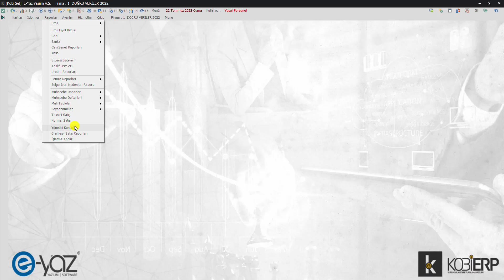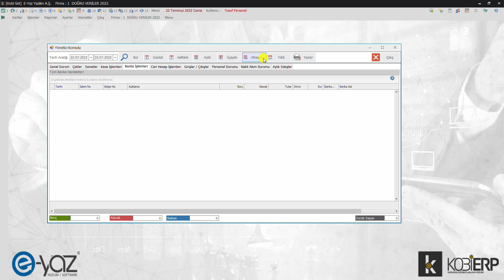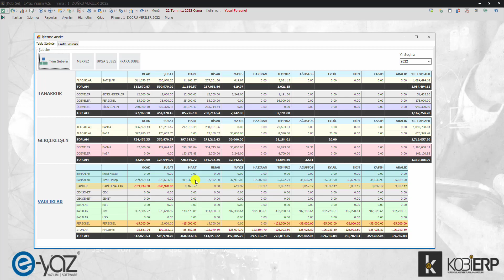Banka Modülü | Yönetici Raporları | KOBİERP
KOBİERP Banka Modülündeki Yönetici Konsolu ve İşletme Analizi raporları ile banka hesaplarınızdaki bütün hareketlerin raporlarını, haftalık, aylık, üç aylık, altı aylık, yıllık veya iki tarih arası alabilirsiniz.

00:00 - 00:21 Giriş
00:21 - 00:44 Yönetici Konsolu Genel Durum Sekmesi
00:44 - 01:19 Yönetici Konsolu Banka İşlemleri Sekmesi
01:19 - 02:11 İşletme Analizi Raporu Ekranı
02:11 - 02:25 Kapanış